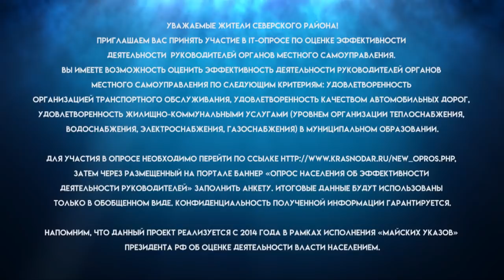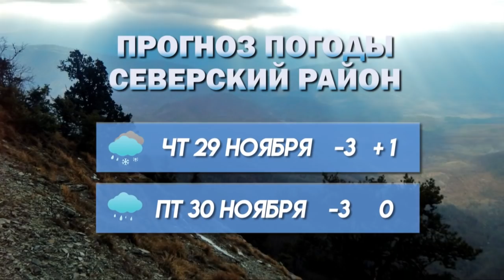Наводнение в северском районе - Новости